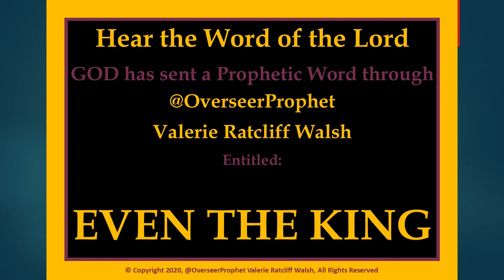SERMON - EVEN THE KING BY @OverseerProphet Valerie Ratcliff Walsh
HEAR THE WORD OF THE LORD:
GOD has sent a Prophetic Word through @OverseerProphet Valerie Ratcliff Walsh entitled EVEN THE KING!